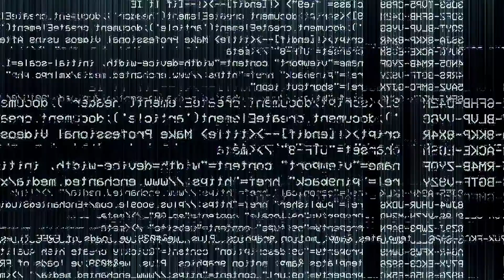PUBLIC FREAKOUTS PEOPLE LOSING THEIR COOL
Today I have a montage of clips showing people getting very angry in public.